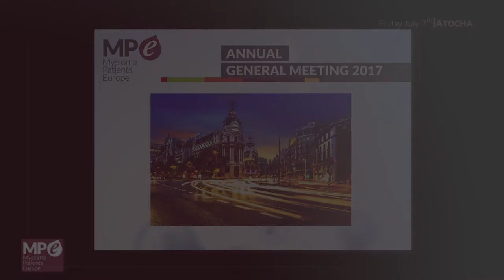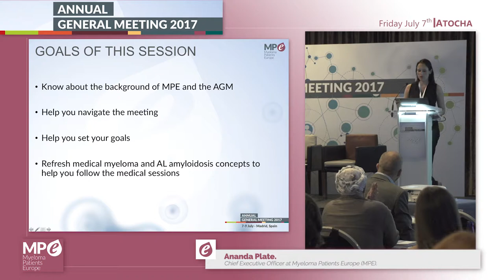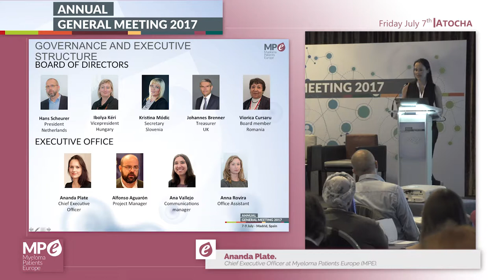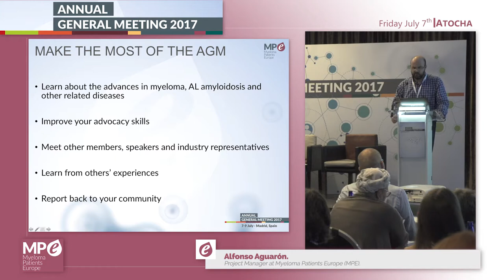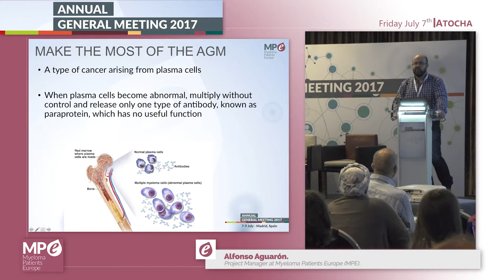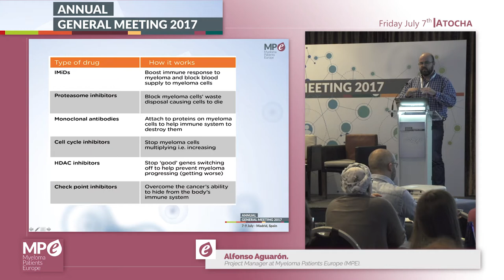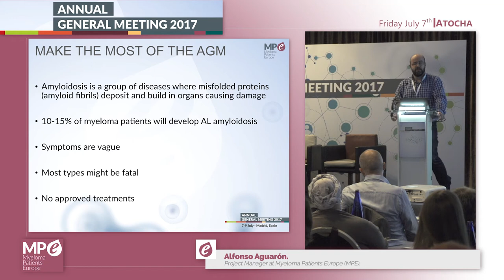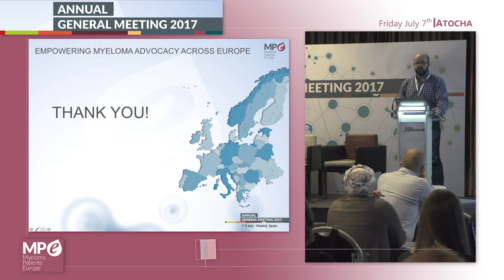Welcome, introductions and driving throught the conference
Recording of the first session of the MPE AGM 2017. The talks were given by Hans Scheurer, president of MPE; Ananda Plate, CEO of MPE and Alfonso Aguarón, Project Manager of MPE.